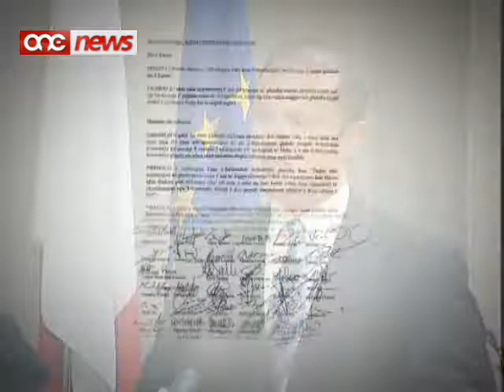" Referendum Konsultattiv dwar id-Divorzju " - Joseph Muscat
Il-Mexxej Laburista Joseph Muscat f'isem il-Grupp Parlamentari Laburista  ipprezenta rizoluzzjoni biex jissejjah referendum konsultattiv dwar l-introduzzjoni tad-divorzju f'pajjizna .Ir-rizoluzzjoni ghandha l-appogg tal-Grupp Parlamentari Laburista kollu